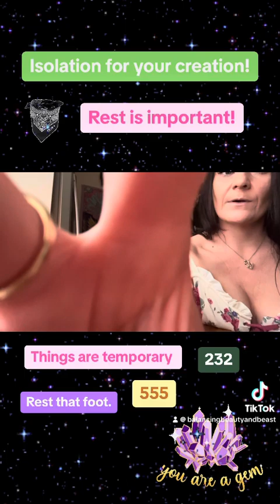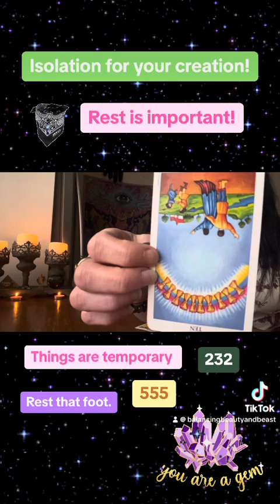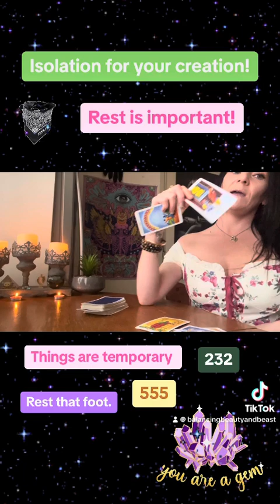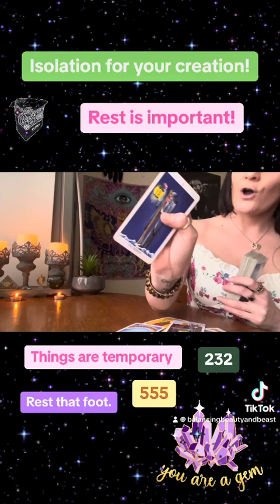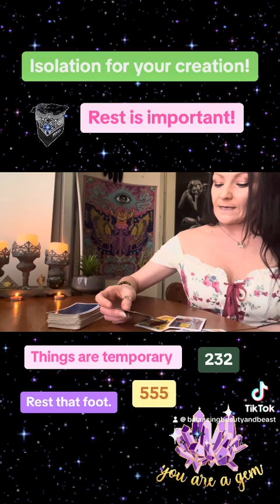Isolation for your creation 🔮